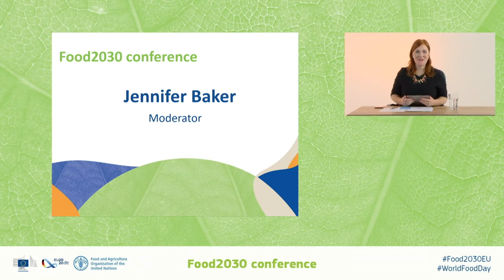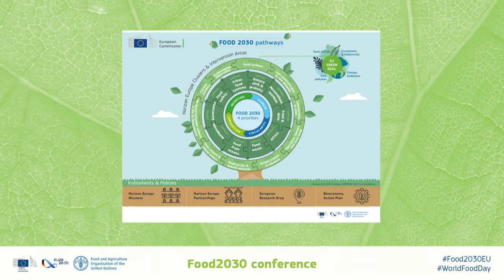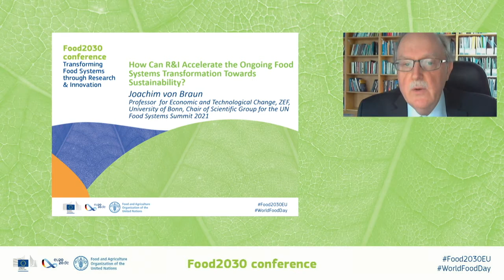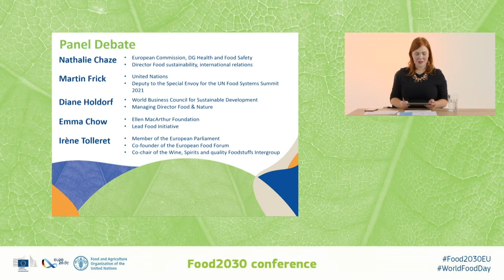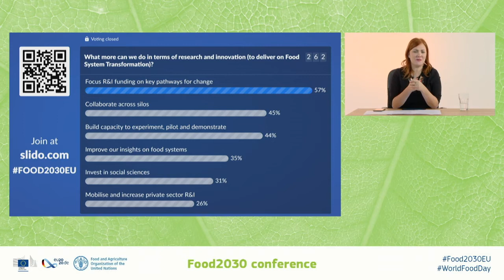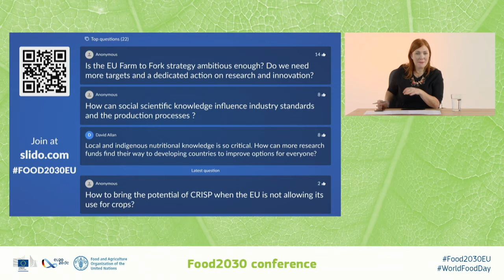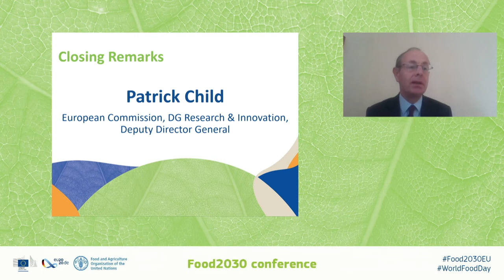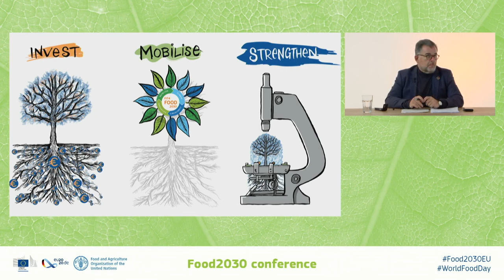Food2030 Transforming food systems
Research & Innovation are key to making food systems more sustainable, resilient, inclusive and healthy. They are essential to reaching the United Nations’ Sustainable Development Goals and to achieving the policy objectives of the European Farm-to-Fork Strategy and the EU’s Green Deal.

The October 2020 event debated what more can be done to deliver on the 4 overarching priorities of the European Commission’s FOOD2030 initiative.